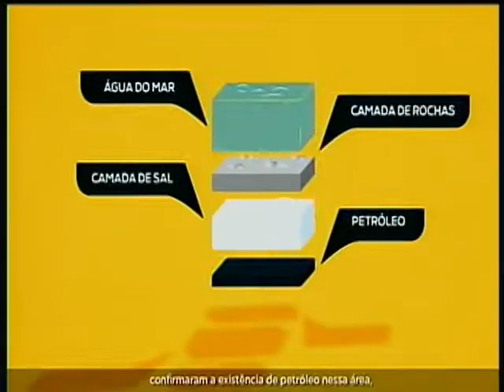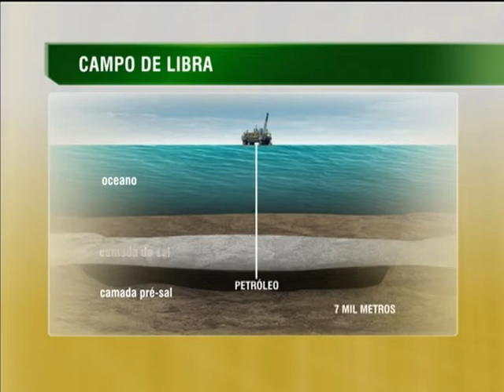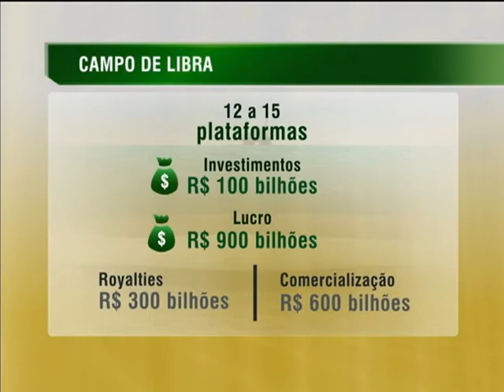Campo de Libra vai render R$ 300 bilhões em royalties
NBR NOTÍCIAS - 21.10.13: O consórcio formado pela Petrobras, Shell, Total, CNPC e CNOOC venceu o primeiro leilão de exploração e produção de petróleo e gás natural sob o regime de partilha, em que parte do petróleo extraído fica com a União. Juntas, essas empresas vão explorar o Campo de Libra, localizado na Bacia de Santos, com 1,5 mil km² quadrados de extensão. A Petrobras, que será a operadora de Libra, entrou com 10% na oferta vencedora, além da sua participação mínima de 30% na área. Serão aplicados 75% dos royalties do pré-sal na Educação e 25% na Saúde. Estima-se que apenas Libra seja capaz de gerar cerca de R$ 300 bilhões em royalties ao longo de 30 anos de produção.